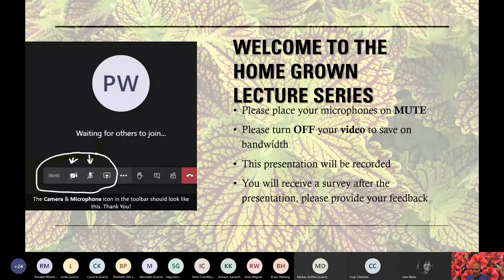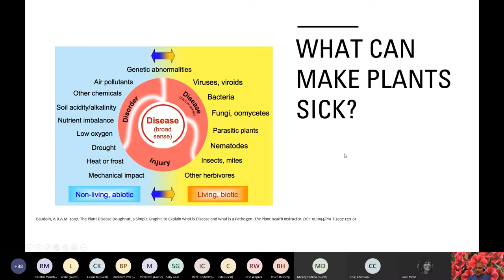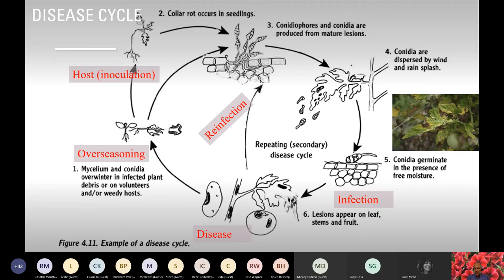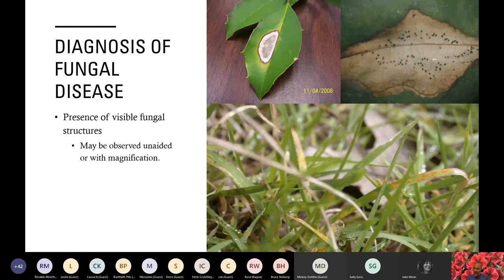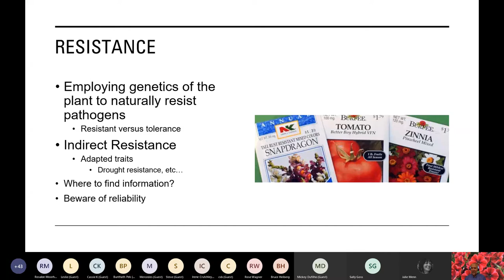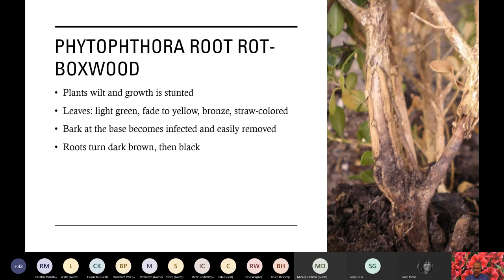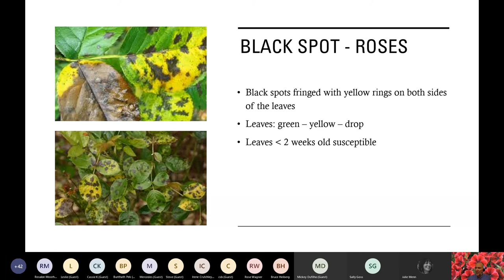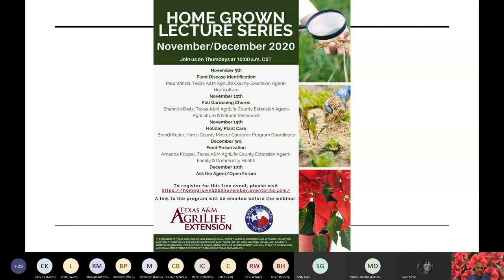Plant Disease Identification - Paul Winski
Thank you for viewing our latest video on Plant Disease! If you could take a few minutes and fill out the survey below we would appreciate it!  It's what keeps this program going!